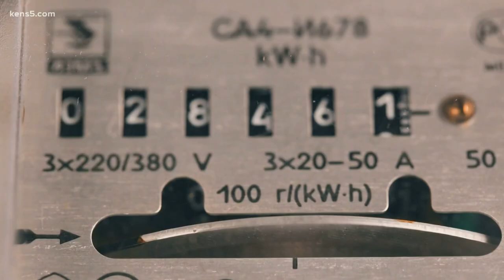Energy Matters: CPS Energy introduces FlexPOWER Bundle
CPS Energy searches the globe for green solutions for power.